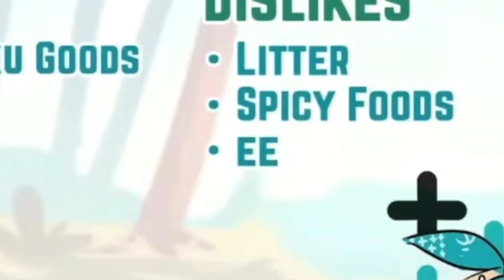𝗟𝗮𝘇𝘂𝗹𝗶𝗴𝗵𝘁 𝗴𝗶𝗿𝗹𝘀 𝘀𝘂𝗳𝗳𝗲𝗿 𝘄𝗵𝗶𝗹𝗲 𝗿𝗲𝗮𝗰𝘁𝗶𝗻𝗴 𝘁𝗼 𝘁𝗵𝗲𝗶𝗿 𝗱𝗲𝗯𝘂𝘁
I forgot how seiso Ewiwa was during her debut. Btw this is just a compilation of short snippets from the stream, please check out the full video for their 1 Year Anniversary!

Edit: 0:15 AAAA my text placement got messed up sadge ;-;

◇ 𝗖𝗵𝗮𝗽𝘁𝗲𝗿𝘀 ◇
0:00 Pomu cringing to her debut
1:17 Elira was so seiso before
2:51 Finana was also seiso
3:45 Drawing "accurate" representations of their body
4:22 Outro
4:33 Bonus Clip: Finana drew something SUS

◇ 𝗢𝘂𝘁𝗿𝗼 ◇
𝗔𝗿𝘁𝘄𝗼𝗿𝗸: @𝗽𝗮𝗽𝗲𝗿𝗰𝗶𝗱𝗲𝗿